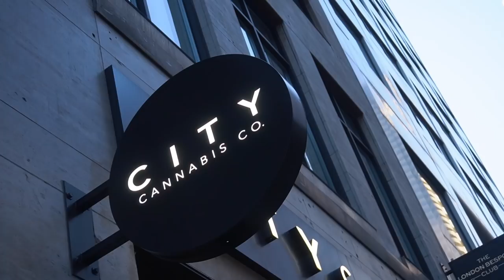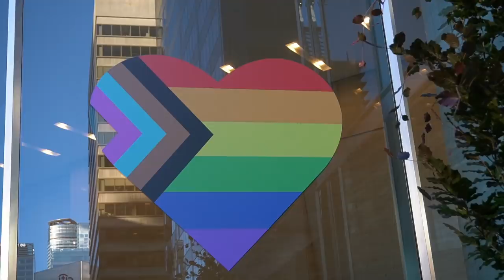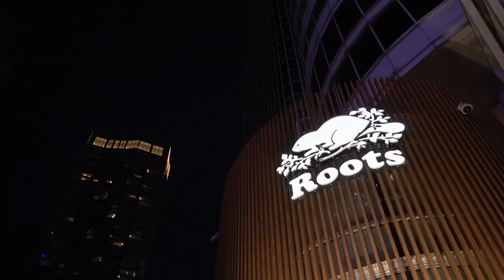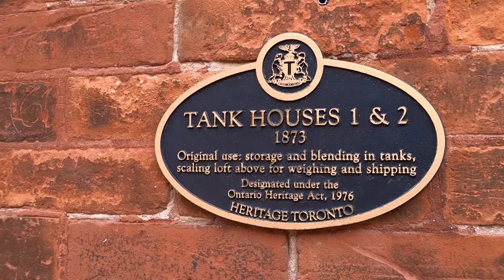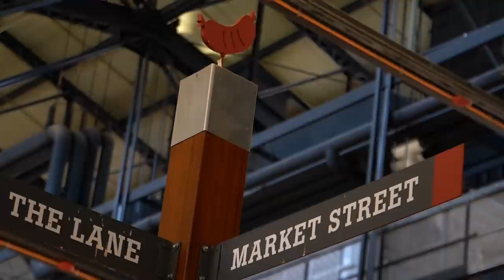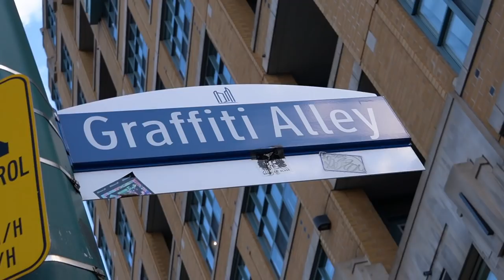5 TAGE IN TORONTO & NIAGARA FÄLLE | Van Life Kanada | #52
Unser eBook: Kanada mit dem Camper
Alles rund ums Reisen mit dem Camper in Kanada, praktische Infos, Reise-Highlights und Stellplätze findet ihr

Wir starten in der Werkstatt - schon wieder! Hoffentlich können wir Jimmy endlich ein für alle Mal flott machen und beruhigt weiterfahren.

Außerdem besuchen wir die Niagara-Fälle und verbringen einige Tage in der erstaunlich vielfältigen Stadt Toronto.

Und dennoch, hat uns das Pech noch immer nicht verlassen. Schon wieder geht etwas schief und so langsam nagt es an den Nerven.

00:00 Intro & Vorschau
00:30 Schon wieder in der Werkstatt
01:25 Rückblick: Niagara-Fälle
02:48 Horseshoe Fall
04:15 Sind sie es wert?
05:25 Toronto's Wolkenkratzer
08:20 Die City Hall von Toronto
09:04 Dundas Square: der kleine Times Square
10:50 Zwischenstand in der Werkstatt
11:25 Bike Sharing - so macht Toronto Spaß
12:22 Es ist Schrott
13:35 Der coole Distillery District
15:24 Am bunten St. Lawrence Markt
16:12 Was ist das?
18:43 Graffiti Alley - ziemlich abgefuckt
20:20 Die Blue Jays spielen heute
21:03 Wir geben auf
23:38 Es steht noch etwas offen
25:10 Auf Centre Island
27:47 Das ist nicht das Meer
28:26 Die Skyline von Toronto im Sonnenuntergang
29:00 Wir haben Jimmy zurück